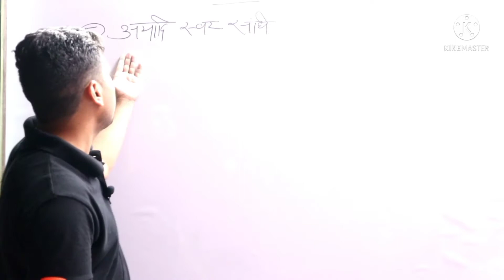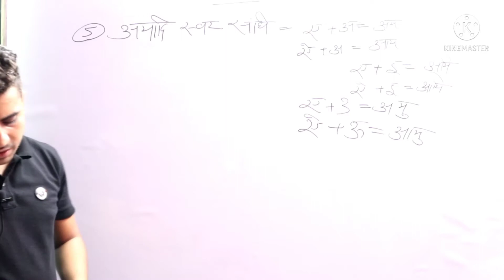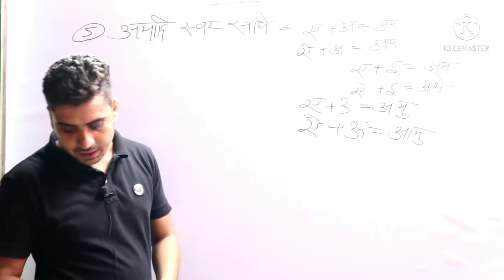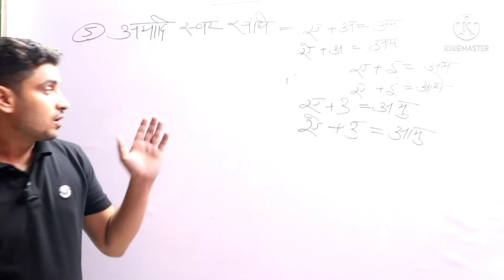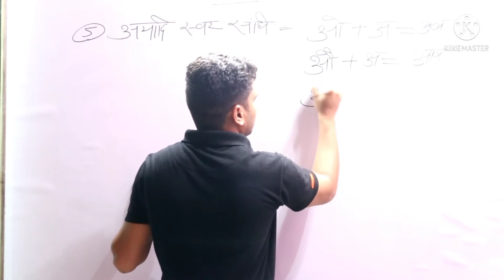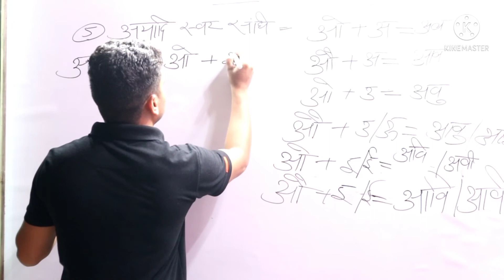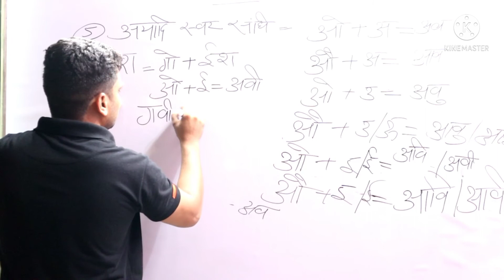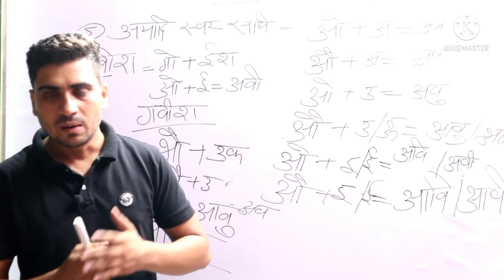संधि (अयादि- संधि)UP LEKHPAL/UP CONSTABLE/UPSI/UK LEKHPAL/SSCGD/OTHER EXAM, HINDI BY GAURAV SIR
UP LEKHPAL/UP CONSTABLE/UPSI/UK LEKHPAL/SSCGD/OTHER EEXAM
 BY SWADHYAY SHREE